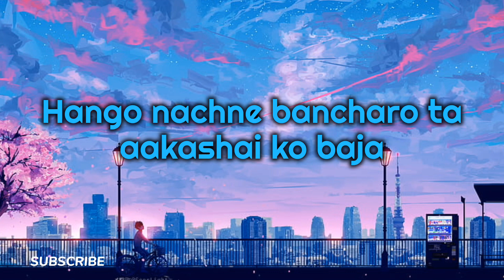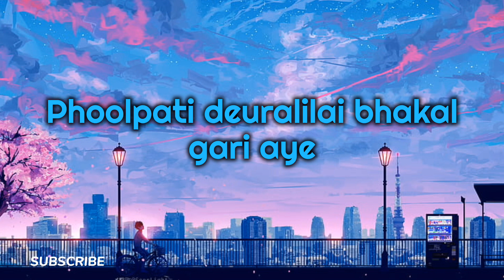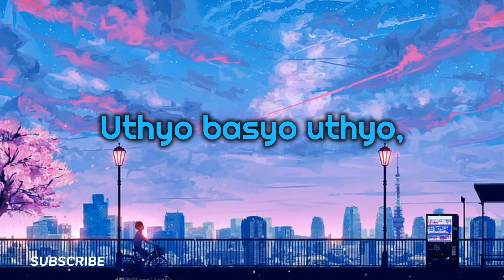Taal ko Pani lyrics video | Nepathya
Official video